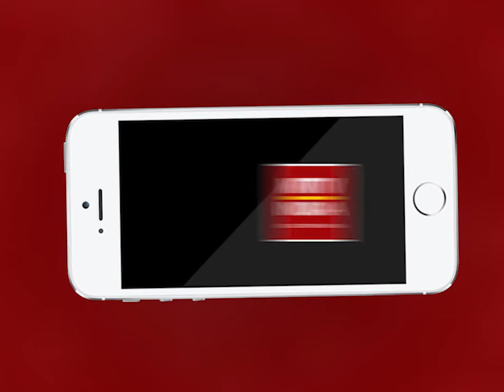AJMER NEWS | अजमेर नगर निगम ने एक कोरोना के खिलाफ शुरू किया अभियान | MTTV INDIA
अजमेर नगर निगम ने एक कोरोना के खिलाफ शुरू किया अभियान
हर वार्ड में जाकर कोरोना नियंत्रण के लिए हाइपोक्लोराइट का स्प्रे शुरू
अभियान की शुरुआत मंगलवार को महापौर धर्मेंद्र गहलोत ने की